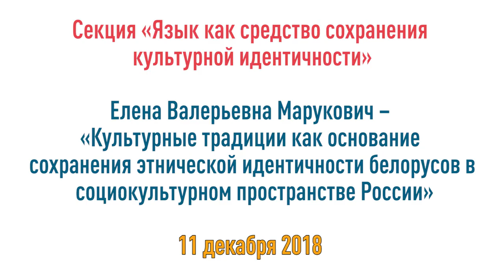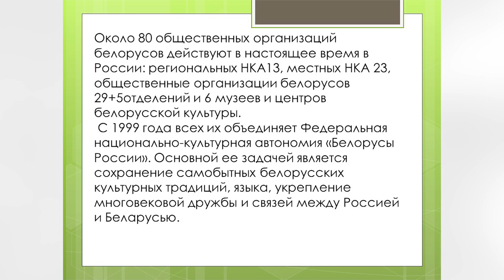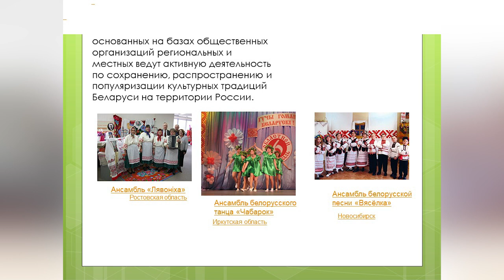Основа этнической идентичности белорусов в России — культурные традиции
В выступлении проведена связь народных традиций и народного творчества с вопросом сохранения этнической идентичности, в частности, белорусов, проживающих в России. Осознание этнической идентичности оказалось одним из факторов, способных влиять на качество жизни человека на территории другого этноса, и даже формирование ценностей общества в целом.

Рассказывает Марукович Елена Валерьевна, студентка
БелорГУ культуры и искусств.

Секция «Язык как средство сохранения культурной идентичности»